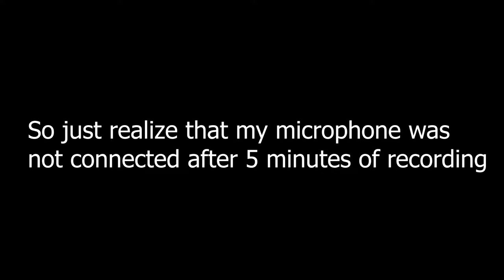SAVING WOLF & STAG GUARDIANS | Roki | Part 7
This episode is saving both of the guardians which is the wolf and the stag guardian and we get to see a little bit of Tove's past memories.

What kind of games should I play next? Do comment in the comments section below!